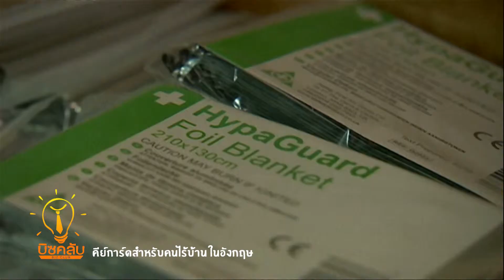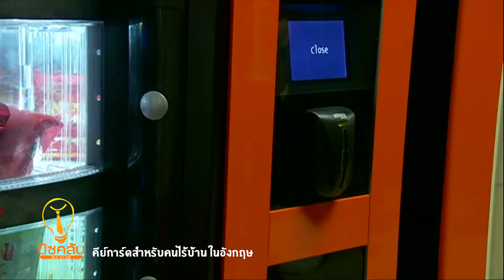บิซคลับ ตอน 350 คีย์การ์ดสำหรับคนไร้บ้าน ในอังกฤษ